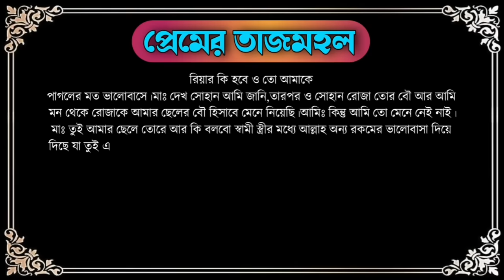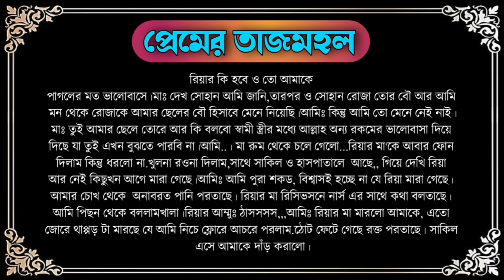এতিম পর্দাশীল মেয়েটি যখন রোমান্টিক বউ || সকল পর্ব একসাথে || Romantic Love Story | প্রেমের তাজমহল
Hi Friends.
আমাদের Youtube  চ্যানেলে আপনাদেরকে স্বাগতম আমাদের আজকের গল্প 👉এতিম  পর্দাশীল মেয়েটি যখন রোমান্টিক বউ | সকল পর্ব একসাথে | Romantic Love Story | প্রেমের তাজমহল 👈